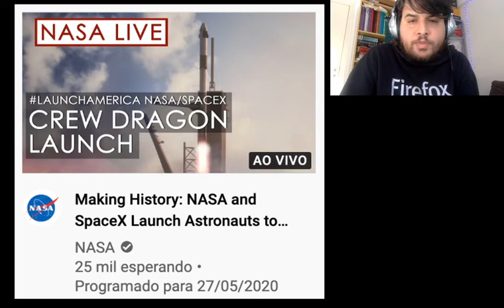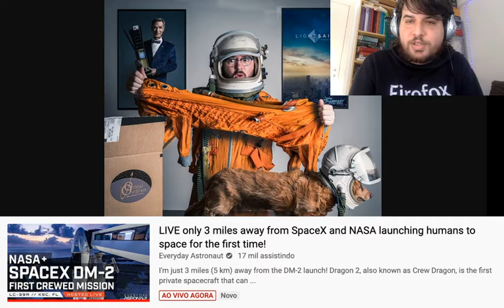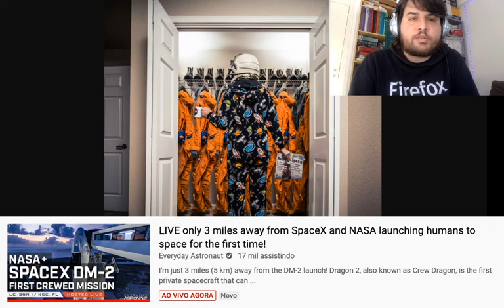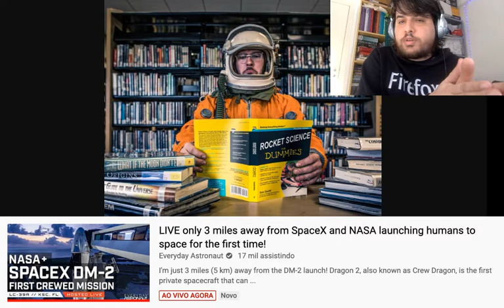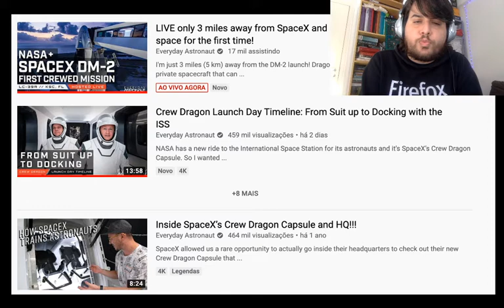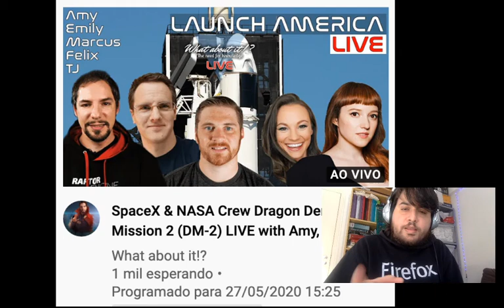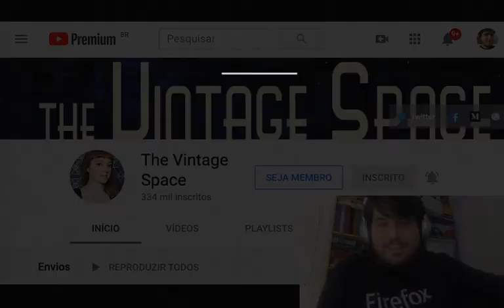Veja ao vivo os primeiros astronautas num foguete da SpaceX - EP. 13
Dicas de como acompanhar ao vivo o primeiro vôo de um foguete Falcon 9 levando astronautas para a Estação Espacial Internacional.

Se tudo der certo, o lançamento acontecerá hoje, a partir de Cabo Canaveral na Florida.

* Canal "What About It?" - A partir das 15:25 (BRT). Com participação especial da Amy Shira Teitel.

* Livro da Amy, "Fighting For Space"